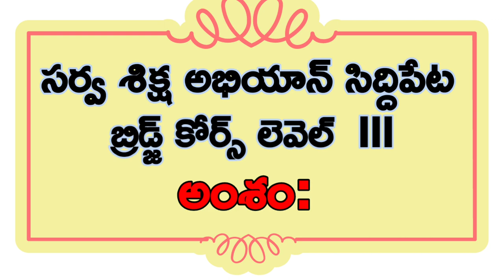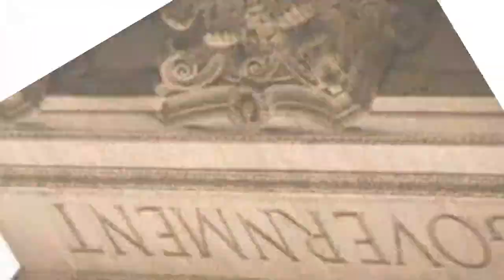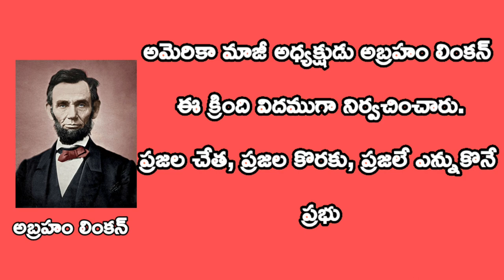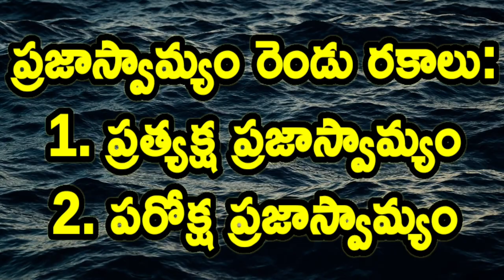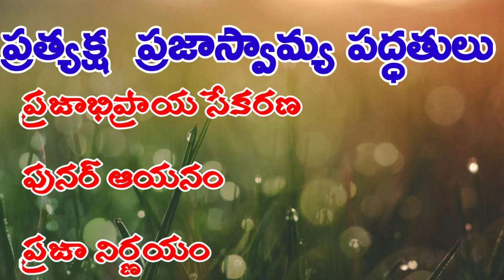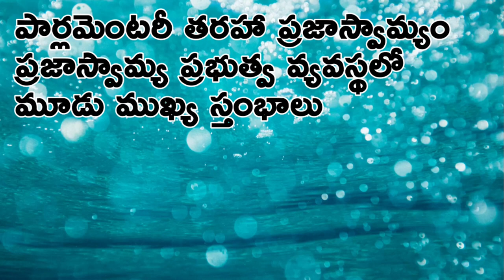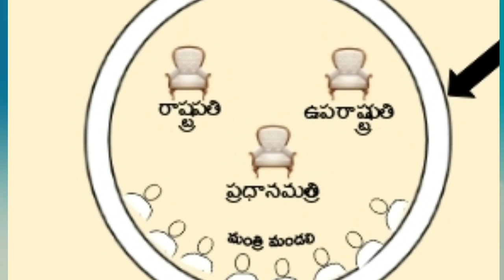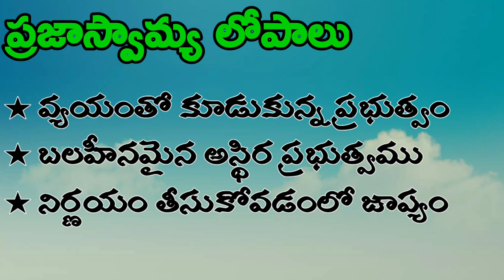DAY 19 BRIDGE COURSE LEVEL III SOCIAL STUDIES PRAJA SVAMYAM